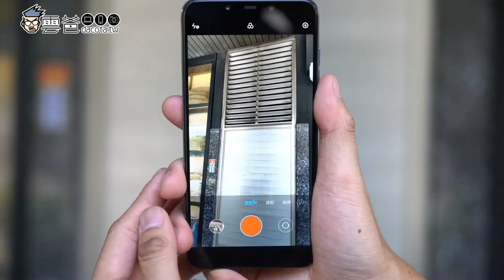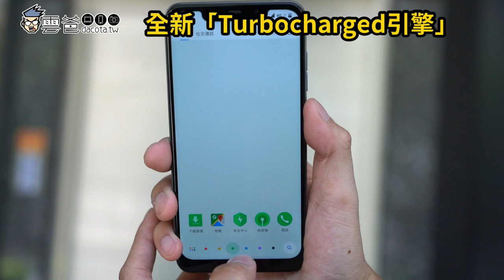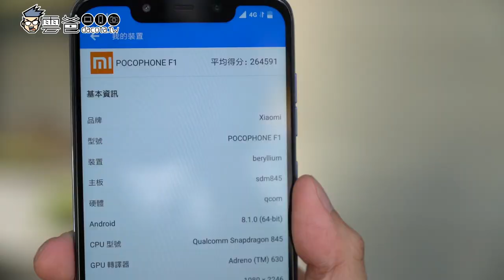只要10999元，POCOPHONE F1開箱! 最便宜的高通S845手機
POCOPHONE F1 只要10999元
卻搭載Qualcomm SanpdragonTM 845旗艦行動平台、領先業界的黑科技LiquidCool水冷技術、4000mAh大電量、內建6GB/128GB大容量

配備旗艦級後置1,200萬+500萬像素的 AI 雙攝鏡頭，其中主鏡頭採用SONY IMX363感光元件，配備Dual PD雙核對焦與1.4μm像素，提高照片亮度和質量，同時大幅提高對焦速度，尤其在動態場景與暗光環境中也能極速對焦；同時擁有 AI 場景偵測，能區分25種標籤206 種常見場景，自動調整曝光、飽和度與優化其他設定。

POCOPHONE F1提供魅力红、鋼鐵藍與岩石黑三種顏色，售價新台幣10,999元，將於9月15日起於小米之家台北信義威秀店首賣3天，自9月18日起於小米商城mi.com與小米實體門市全面開賣。

（實體門市以實際到貨訊息為準，現貨請洽詢各門市）